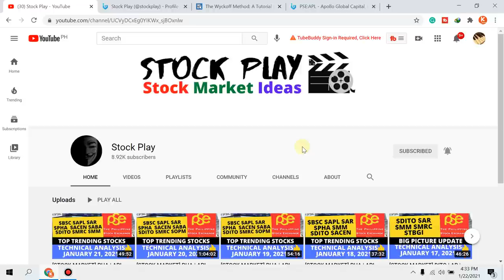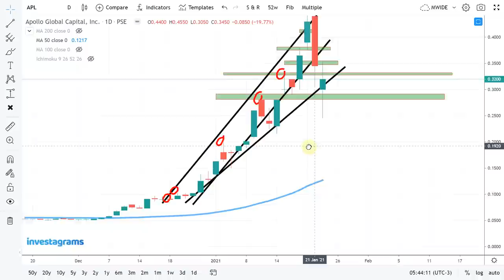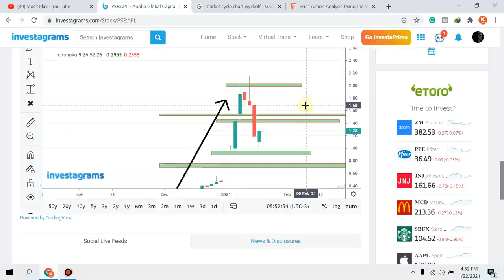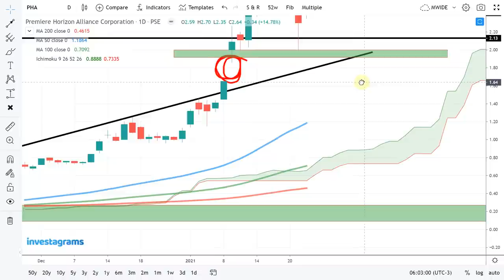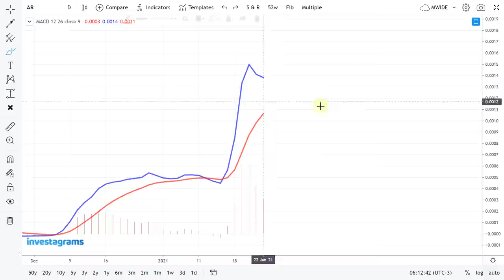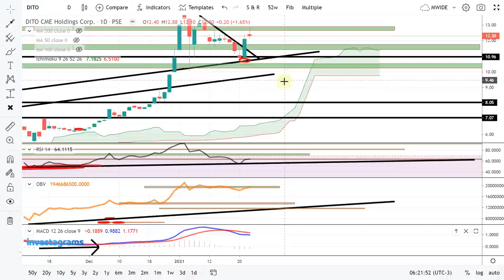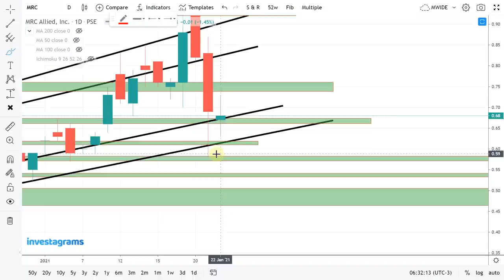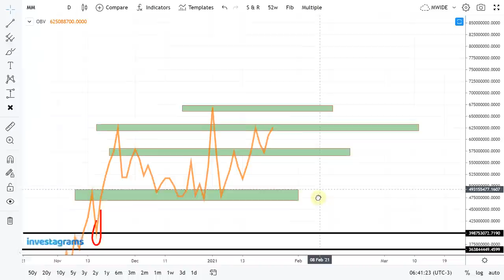[STOCK MARKET] PHA | APL | AR | DITO | ACEN | MRC | BSC | MM: PSE TECHNICAL ANALYSIS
$MRC - MRC Allied, Inc.